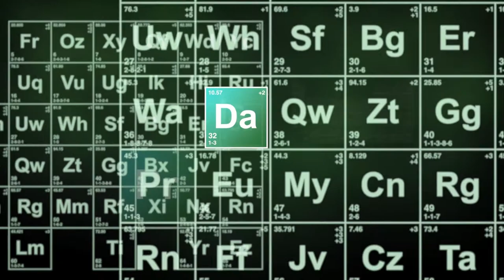Reaction to AFL: Western Bulldogs Road to Victory & More!!!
Here's my reaction to Road to Victory AFL 2016! I'll also be reacting to AFL Big Bumps and Boomer 427 - AFL Tribute :)

My Microphone (Not used in every video)